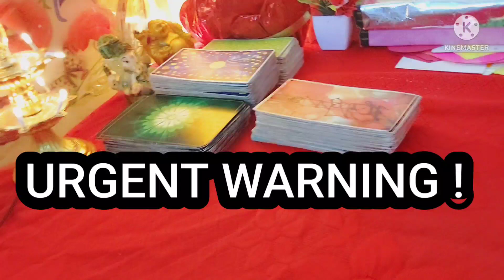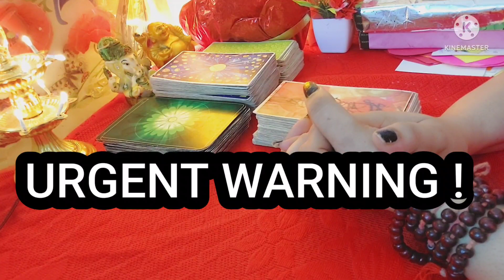very....!! urgent message aapke liye | tarot card reading